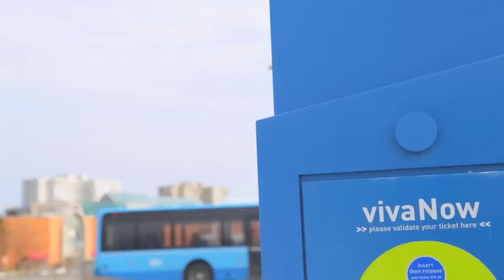How Do You Get Around?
We need your feedback on how you travel and how you'd like to travel to help us form our Transportation Master Plan.
Have your say on the Future of Transportation.  Visit York.ca/TMP